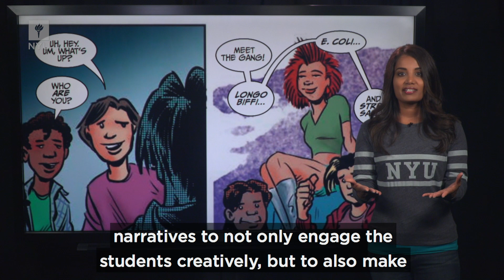Comic books engage students in science education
For all of you comic book fans, NYU Steinhardt researchers are looking at new ways to use them for science education.  The new analysis by professor camillia matuk and her team finds that not only did the comic books increase engagement among students, but they also increased the diversity of students who were excited to learn about science.

This video is part of the Brainiacs Series which features the range of research currently underway at New York University’s global campuses, and its widespread impact on our health, environment, and understanding of the world we live in.

Producer/Host/Editor  SAPNA PARIKH, MD, MPH
Camera   BOB KERR
Studio Producer DAN THOENNESSEN
Production Asst.  ALYCIA MACCAULL
Animation Open    JOSH MAGPANTAY
Music    BRIAN WAYY/POND5

Recorded at the NYU Stern Studio
Produced by the NYU Office of Public Affairs
Supplemental footage by Storyblocks